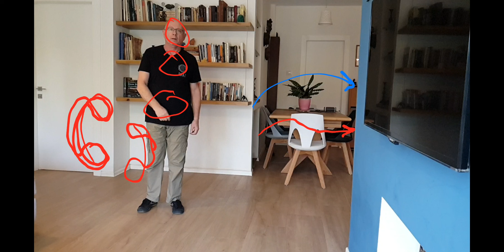Реверсный удар с шагами и подшагиваниями